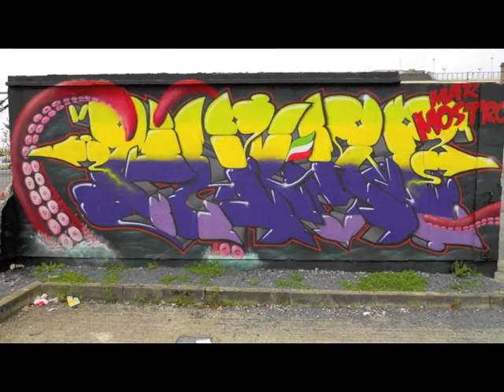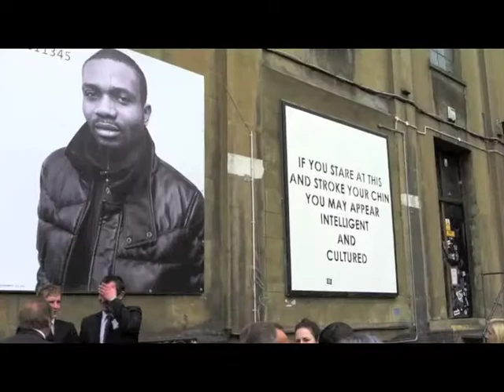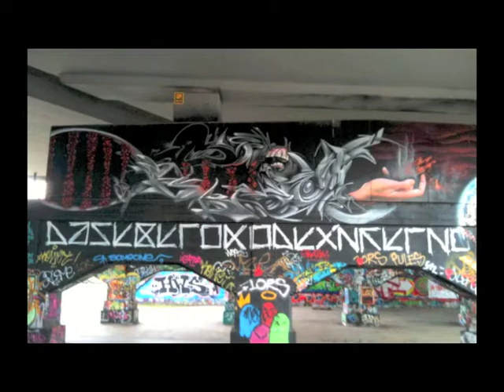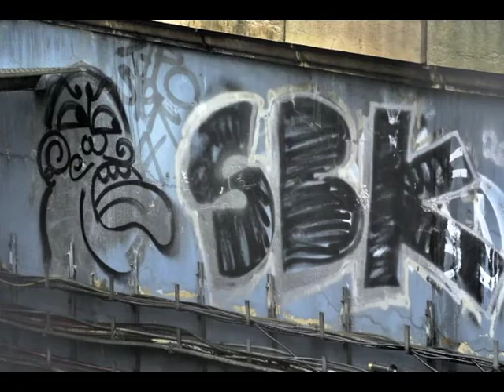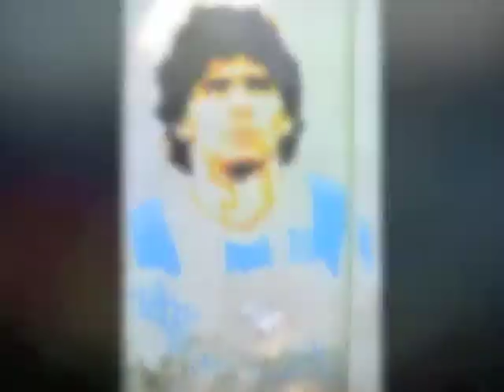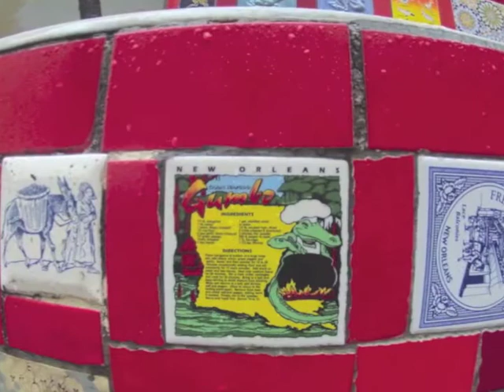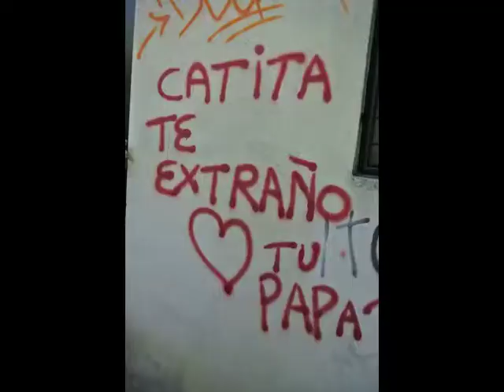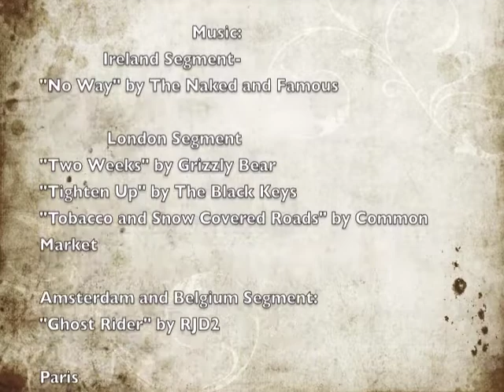Atlantic Cross Currents - F12 Student Documentaries - Graffiti and Street Art